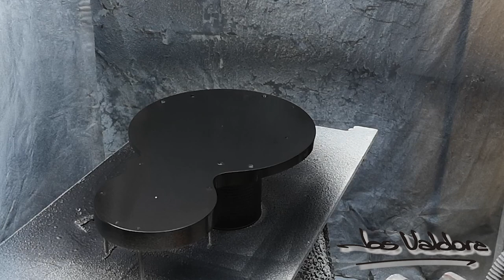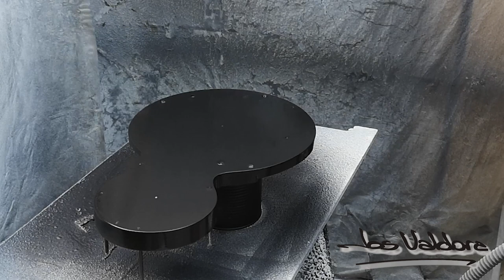Reloj Continuo - Tutorial Nº 9 # 3 Pintamos las Piezas con Pistola y con Aerógrafo